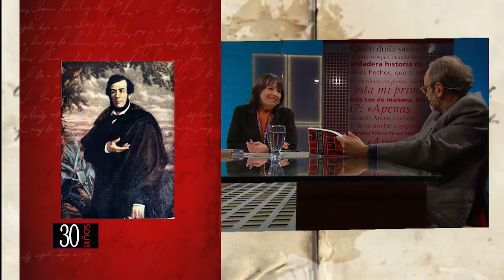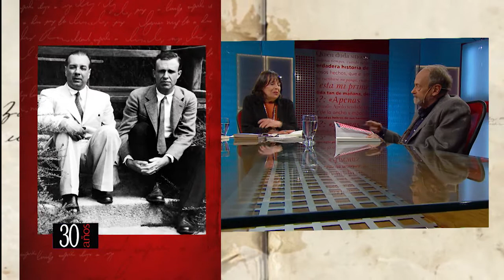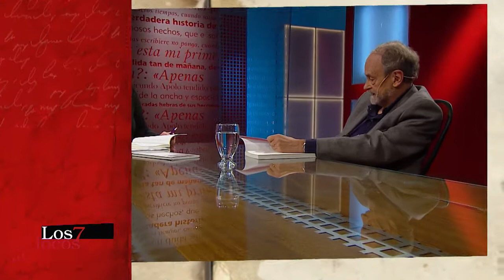Alvaro Abós en Los Siete Locos